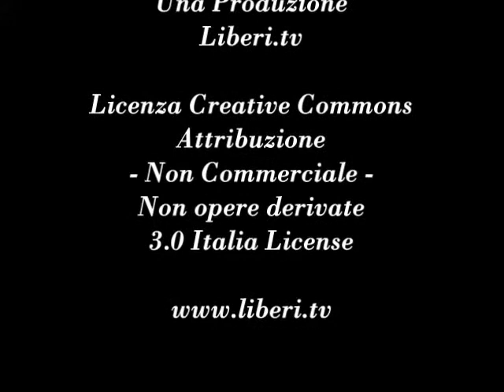Franco Stelzer "Matematici nel sole" Edizioni Il Maestrale - Note di lettura di Giancarlo Calciolari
"Matematici nel sole" di Franco Stelzer, Edizioni Il Maestrale, 2009.